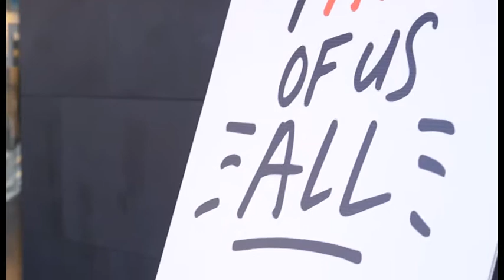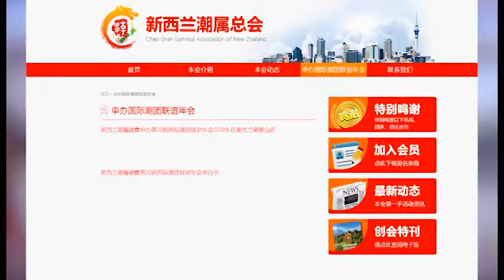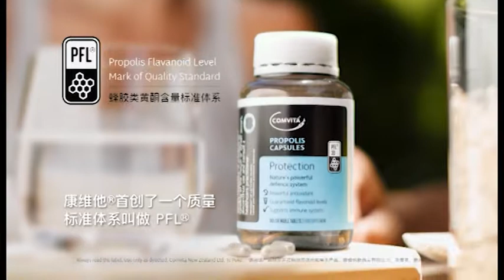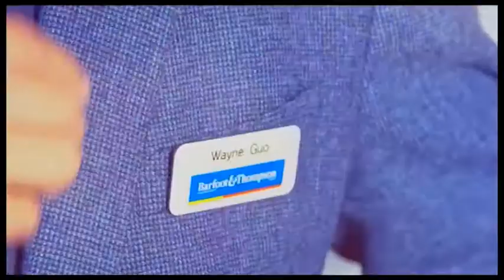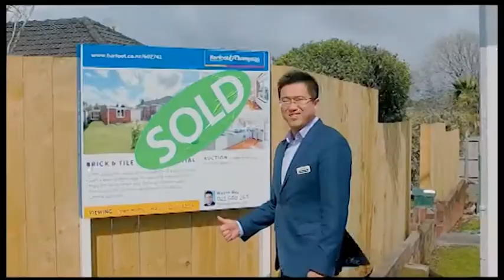《新聞33》 20180219 by 新西蘭華人電視台 TELEVISION 33【欢迎订阅】